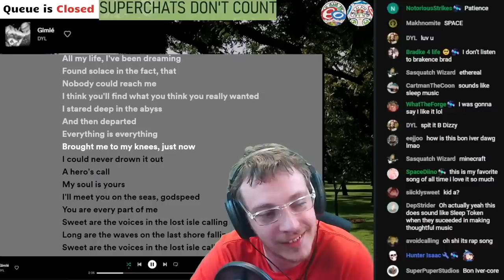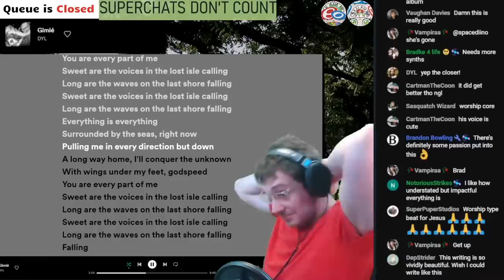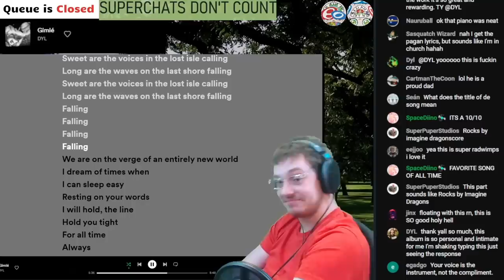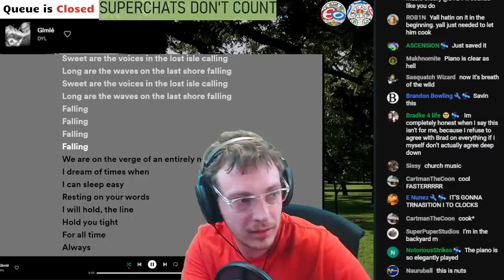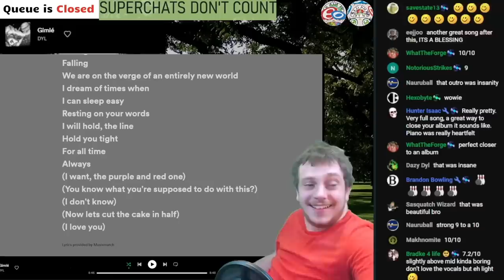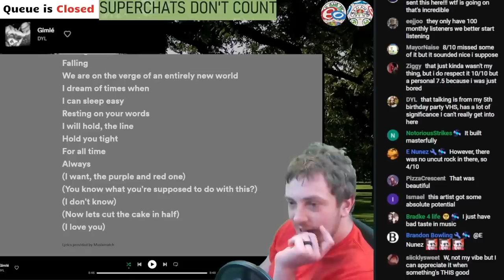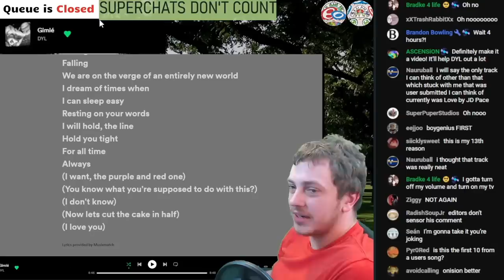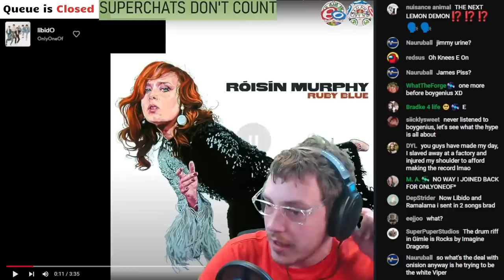This has never happened before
DYL - Gimle

10/10